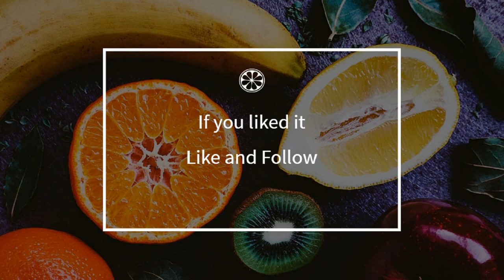How to cook - Chestnut cake with chocolate sauce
Here is a beautiful french Chestnut cake with chocolate sauce recipe !
 This video will teach you how to do a great Chestnut cake with chocolate sauce, simply and easily !